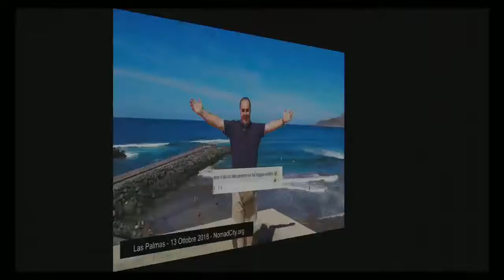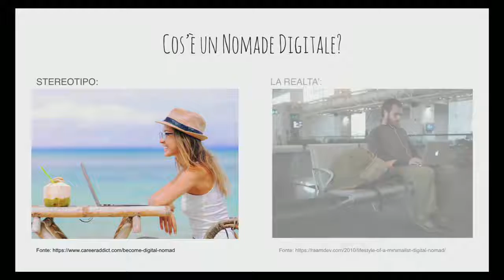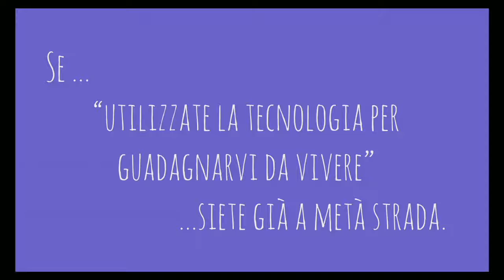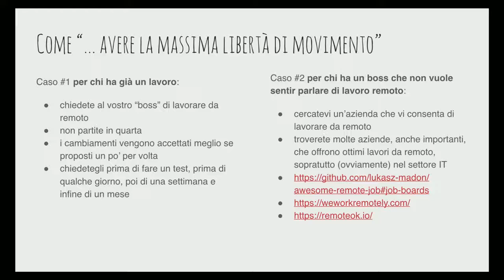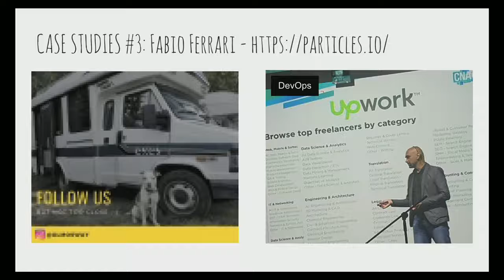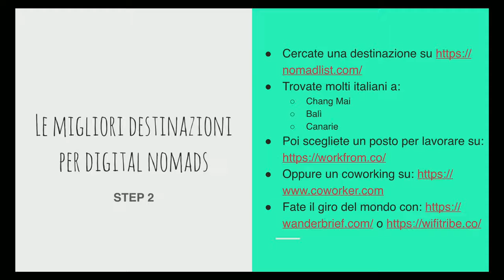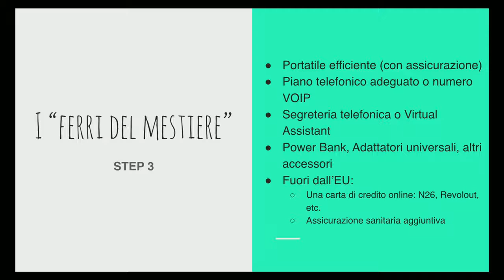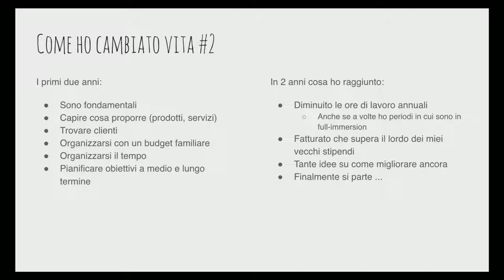Antonio Gallo - Da Normal Worker a Nomad Worker - Freelancecamp Roma 19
Cos’è un nomade digitale, come diventarlo, aspetti positivi e negativi del lavoro da remoto, dove andare, come gestire tempo e finanze, ferri del mestiere e tanto altro.